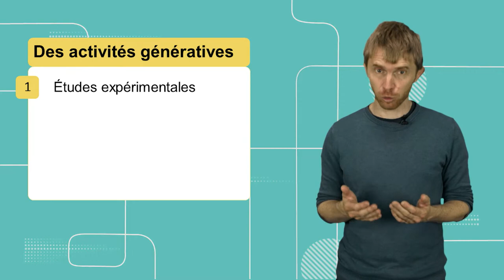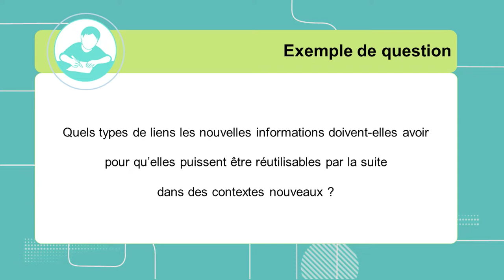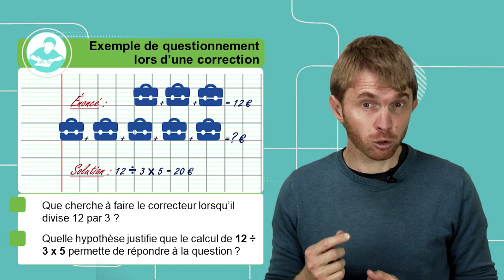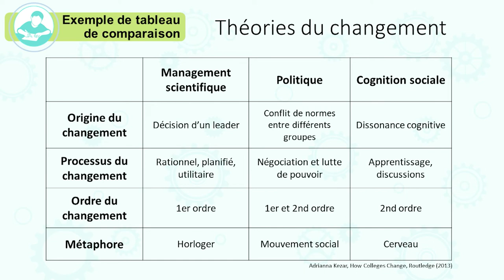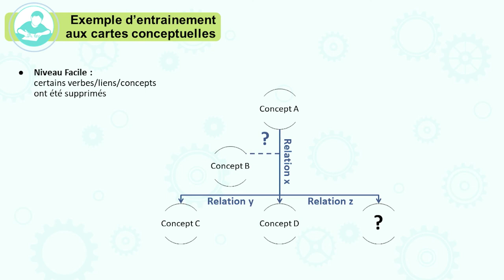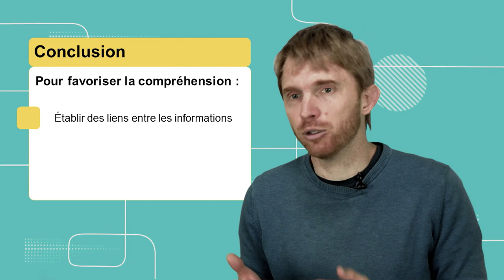Mémoire 7.1: Des activités individuelles favorisant la mémorisation et le transfert